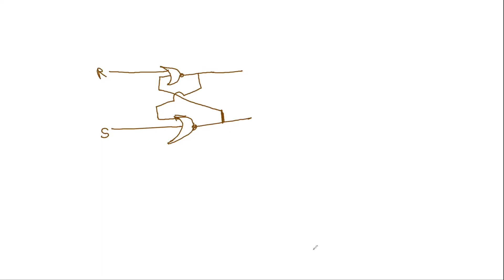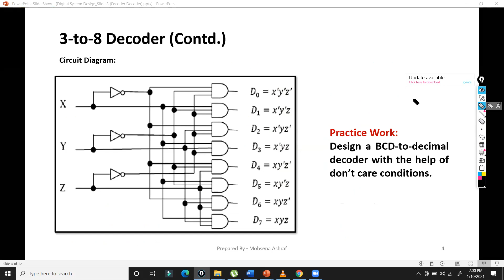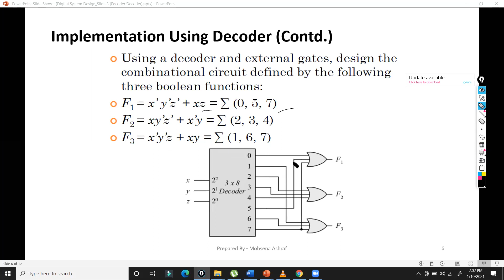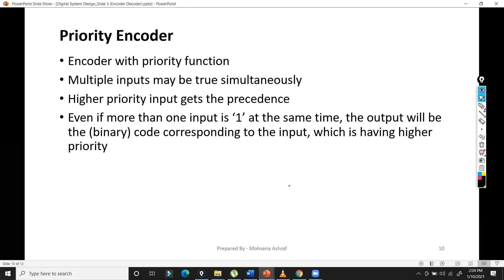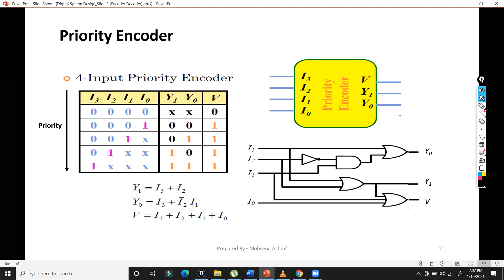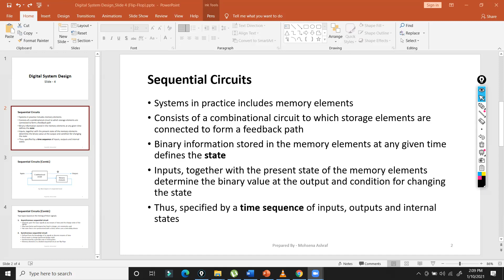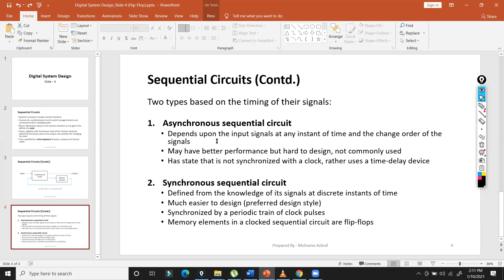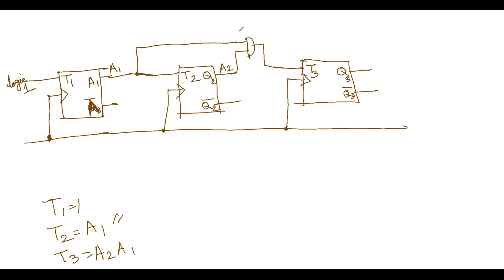CSE3109 Lecture 08 (Priority Encoder, Flip Flops, 3 bit Binary Counter)